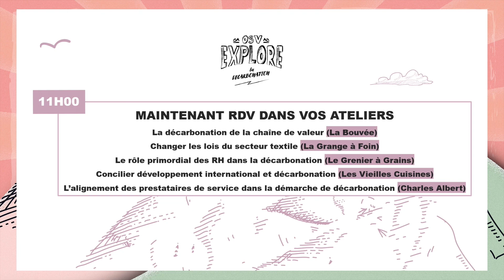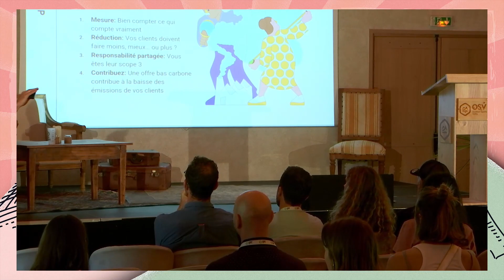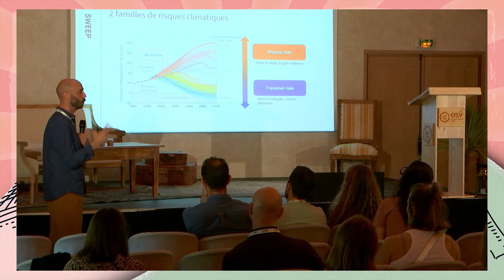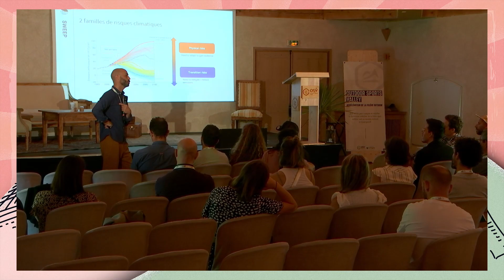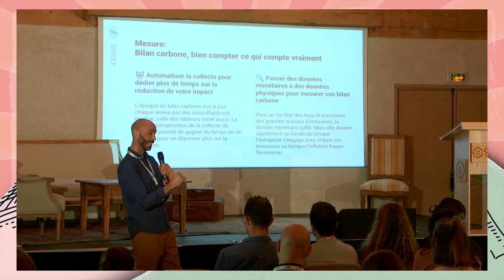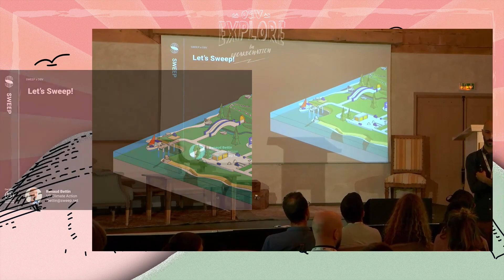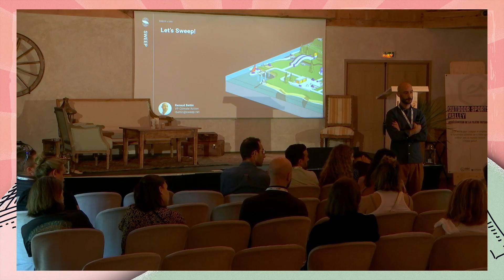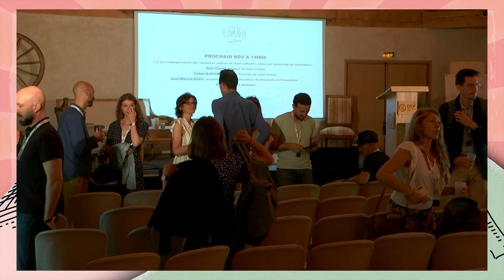Sweep Atelier OSV Explore 15 juin 2023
Renaud Bettin (SWEEP) mène un atelier spécifique pour les prestataires de service :

– L’alignement des prestataires de service dans la démarche de décarbonation